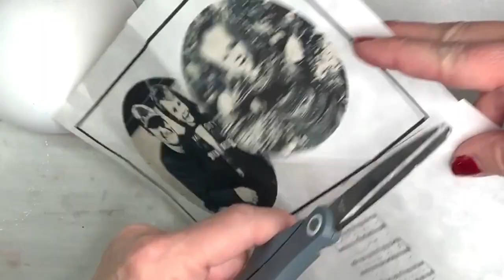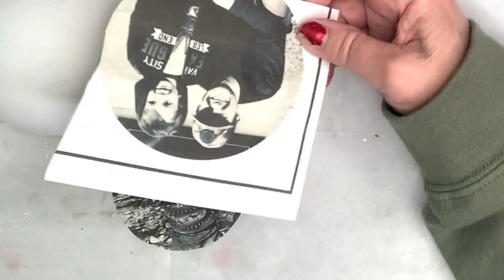Vintage Ornaments For Our Two Youngest Sons And Grandsons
I have to give credit to several European artists on youtube that I follow. They have spectacular ideas to include this ornament design from Inspiration From the Soul.  I modified it to my liking, but there are some super artists out there.

Rice paper
ReDesign Madame Garland silicone mold
Teddy bear and rocking horse mold
Santa Mold
Chocolate ornament mold
5 piece Christmas molds
Stamperia Vintage Antiquing Paste